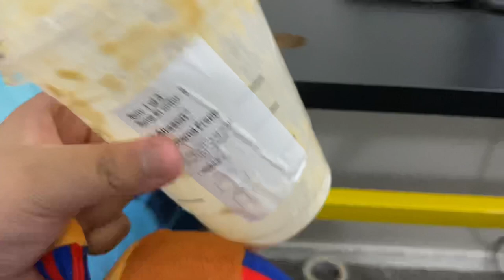The Amazing Kermit - The Slow Machine